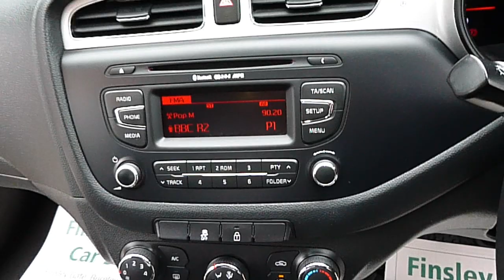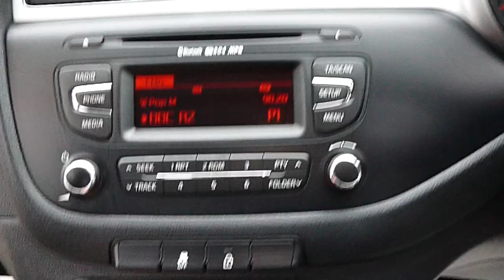Kia Ceed 1 ecodynamics crdi